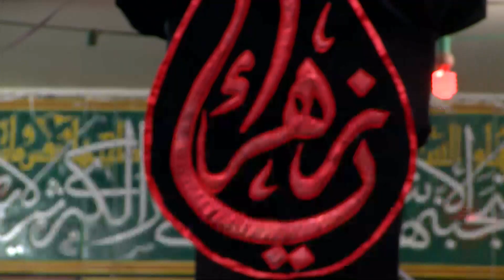موشح - الملا عمار الكناني - الليالي الفاطمية - ليلة 10 جمادى الاولى 1438 هجري